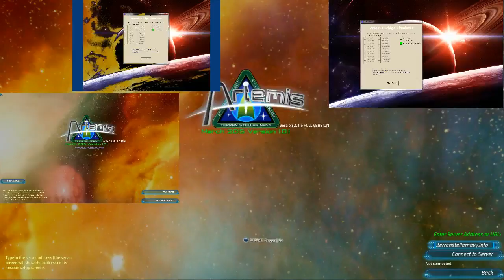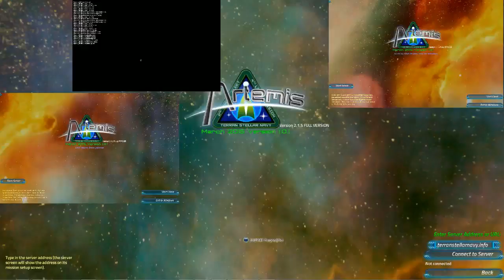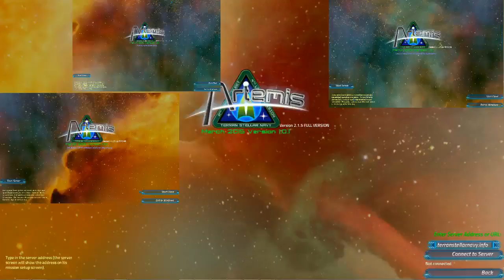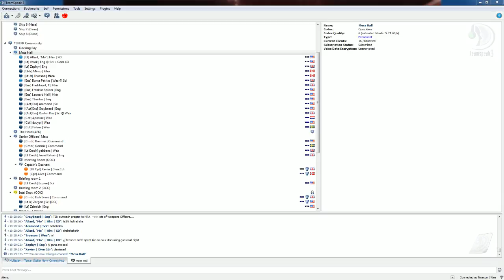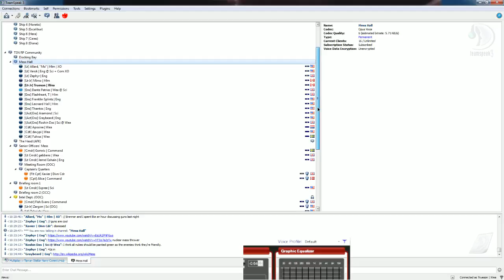Artemis March 28 - 5 / 11